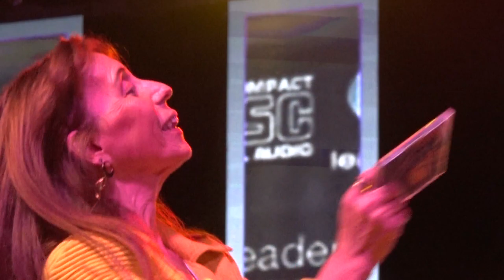🔴LOS IRACUNDOS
LOS IRACUNDOS VERANO MONTE AGUILA 2020